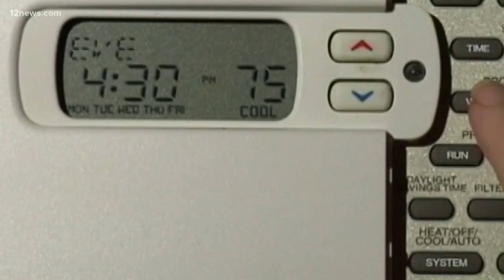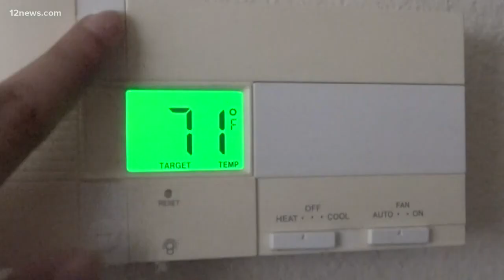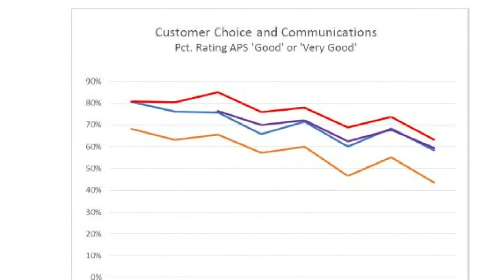Internal APS records reveal impacts of rates and practices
Studies conducted by APS revealed satisfaction with their services has dropped. Fewer customers believed rates were reasonable, according to documents.